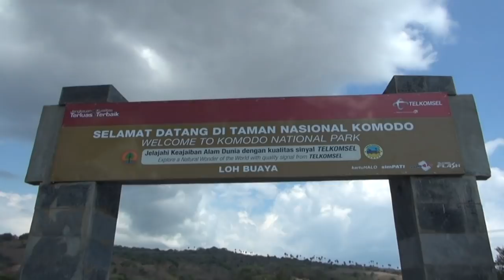【K】Indonesia Travel-Lombok[인도네시아 여행-롬복]코모도 드래곤 투어/Komodo Dragon Tour/Rinca Island/Water buffalo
[한국어 정보]
섬에 들어서면 레인저라고 부르는 현지 가이드의 안내를 받아 코모도트래킹을 하게 된다. 코모도 국립공원은 1991년 유네스코 세계유산으로 지정됐을 뿐 아니라 작년에 우리나라 제주도와 함께 세계7대자연경관으로 선정돼 그 이름이 익숙한 곳이기도 하다. 입구에는 코모도왕도마뱀이 잡아먹었다는 물소의 머리뼈들이 전시돼있다. 시작하기 전부터 분위기가 으스스하다. 출발하기 전 가이드로부터 간단한 코스 설명과 안전교육을 받아야 한다. 나는 1시간 정도 소요되는 미디엄 코스를 선택했다. 굶주리면 사람도 공격한다는 코모도왕도마뱀, 과연 어떤 녀석일지 매우 궁금하면서도 한편으로는 무척이나 긴장됐다. 그런데, 처음으로 맞닥뜨린 건 길 위에 순서대로 쌓여있는 웬 배설물들. 이 배설물의 주인은 바로 저 물소였다. 엄청난 크기에도 코모도왕도마뱀에게 잡혀먹힌다는 순한 동물 물소. 그런데 왜 저 녀석들은 길 위에다가 일을 보는 걸까. “아마도 물소들이 숲이랑 풀밭은 자기들 공간이고 음식을 먹는 곳이라고 생각해서 거기서는 배설하고 싶지 않은가 봐요. 그래서 사람이 다니는 길에다 일을 보는 것 같아요. 아마 여기가 자기들 화장실이라고 생각하나 봐요.” 가이드의 농담에 잠시의 여유를 가지며 다시 수풀로 들어섰다. 코모도 왕도마뱀이 자주 출몰하는 곳에 저렇게 물소뼈들을 놓아둔다고 한다. “(지난 5월에) 이곳에서 코모도왕도마뱀 한 마리가 가이드와 관광객을 공격했어요.” 코모도가 언제 덮칠지 모를 분위기다. 코모도가 살던 굴이 여기저기서 발견된다. 녀석이 근처에 있다는 신호다. 하얀 것은 코모도왕도마뱀의 배설물. 물소를 잡으면 뼈채 삼키기 때문에 배설물이 저렇게 하얗다고 한다. 폴싹 거리는 소리에 놀라 숲을 자세히 들여다봤다. 동남아시아에서 흔히 볼 수 있는 ‘찌작’이라는 작은 도마뱀이었다. 미니 코모도라고나 할까. 그런데, 그 순간 가이드의 발걸음이 바빠졌다. 드디어 코모도 왕도마뱀이 엉금엉금 거리며 멀리서 나타났다. 최대길이 3미터, 살아있는 공룡이라고도 불리는 지상 최강의 파충류 코모도왕도마뱀이 그 모습을 드러냈다. 입안에서 나오는 60여개의 박테리아 때문에  한번 물리면 생명까지 위태로워진다는 무시무시한 녀석이다. 한참 촬영을 하고 있는데 코모도 한 마리가 혀를 낼름거리며 내 쪽으로 다가왔다. 일촉즉발의 상황! 시속 20킬로미터까지 뛸 수 있다는 코모도. 가이드의 도움으로 다행히 위기를 모면했지만, 놀란 가슴은 한참 쿵쾅댔다. 비록, 사냥하는 것은 보지 못했지만, 그 모습만으로 코모도의 위력을 충분히 실감했다. 그런데, 무시무시한 코모도만 있는 것은 아니다. 사람을 피해 달아나는 이 녀석은 새끼 코모도다. 오히려 내 발소리에 놀라 슬그머니 꽁무니를 내뺀다. 약 1시간 동안 진행된 코모도투어, 귀여운 새끼 코모도와의 만남을 끝으로 린자섬과도 아쉬운 작별을 했다.

[Information]
■클립명: 아시아035-인도네시아05-07 코모도 드래곤 투어/Komodo Dragon Tour/Rinca Island/Komodo National Park/Water buffalo/UNESCO/World Heritage Site/New 7 Wonders of Nature
■여행, 촬영, 편집, 원고: 황배진 PD (travel, filming, editing, writing: KBS TV Producer)

[Keywords]
아시아,Asia,인도네시아,Indonesia,Republik Indonesia,황배진,2012,6월 June